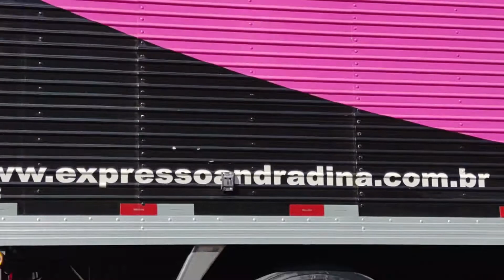Geração Gay, adúltera e assassina, com políticos corruptos e falso profetas !